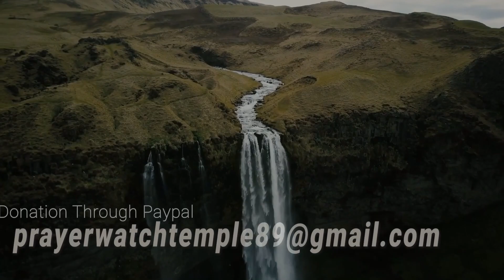[TWI] S3 - DEVOTION 42 [B]: "Good Morning Holy Spirit" | Rev. Ebenezer Annor (PhD) | Prayer Watch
Message: [TWI] S3 - DEVOTION 42 [B]: ["Good Morning Holy Spirit" SERIES]